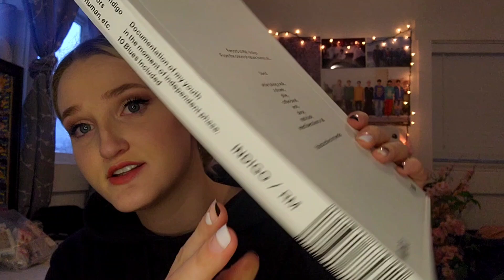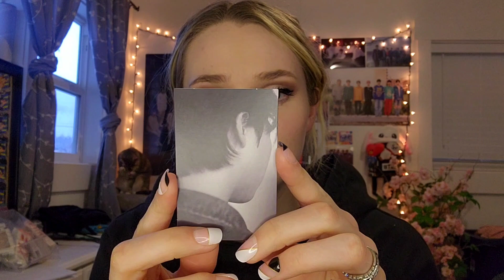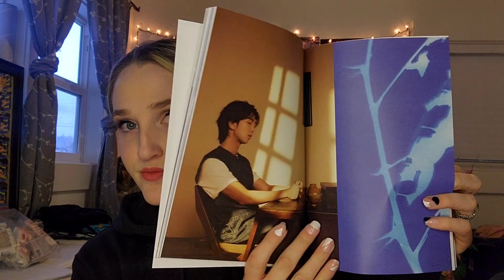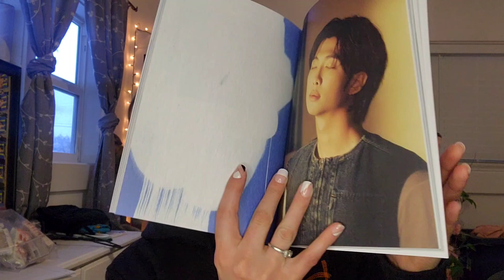RM Indigo Album Unboxing!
I read the lyrics to every song and man... This Man needs a hug and not be let go. Please support him as much as you can! He needs to know that he is heard and loved and NOT alone.